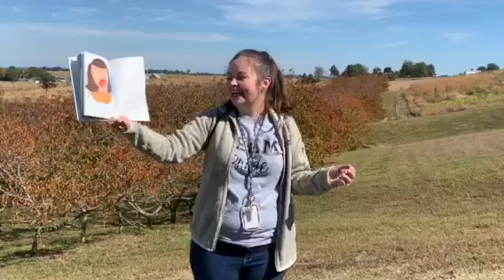Story time with Mrs. Parson: Apples and How they Grow: Falcon Tales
While the 2nd grade was on a field trip to Trunnel's Farm Market,  Mrs. Parson read Apples and How They Grow by Laura Driscoll.